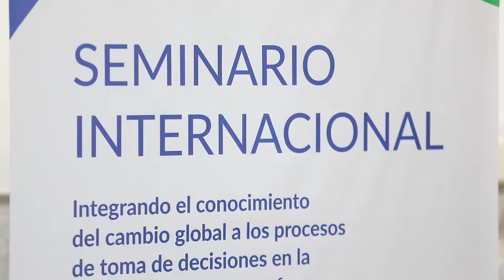Testimonio: Ximena Lacués